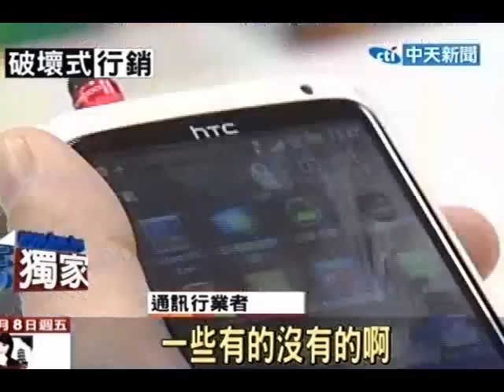手機背殼好硬 硬幣怎麼刮毫髮無傷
中天新聞》hTC最新款的智慧型手機推出後話題不斷，先是有人把手機當成鐵鎚敲釘入木，現在又有人把另一款的背蓋當成最硬砂紙拿來磨硬幣，力道之大甚至在機身上留下數道「刮痕」，但神奇的是拍片者只用手輕輕擦過表面，刮痕就全數消失不見，讓網友直呼不可思議。但最近hTC股價似乎不理想，連2日跌停鎖死，8家外資更是調降目標價，讓外界都在問宏達電怎麼了？